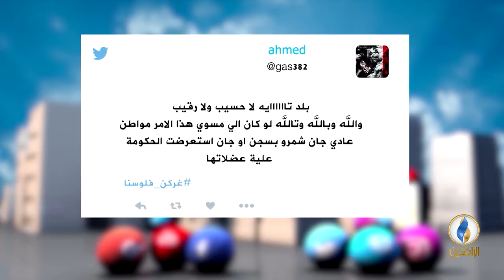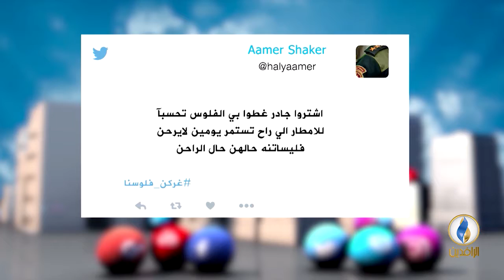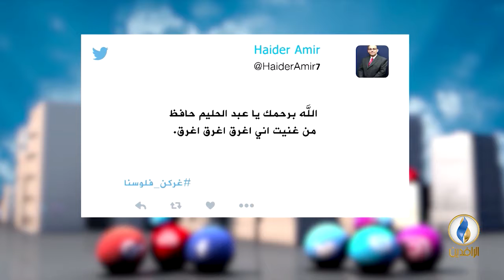تواصل_دوت_كوم | 15 - 11 - 2018